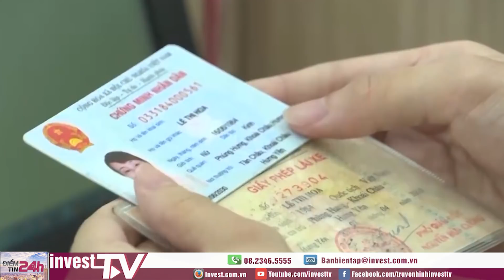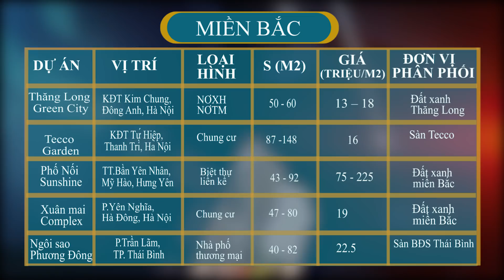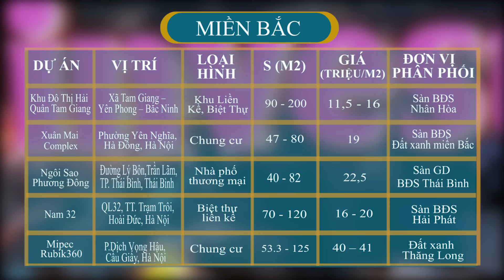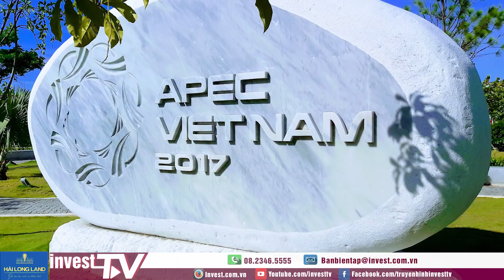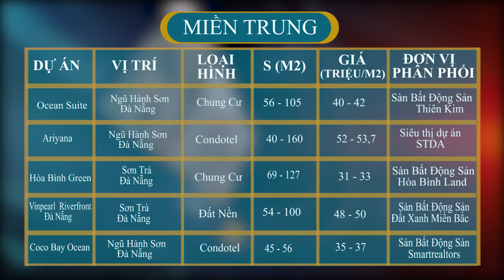Điểm tin 24h: TP.HCM nên hay không khuyến khích xây nhà phố trong 10 năm tới